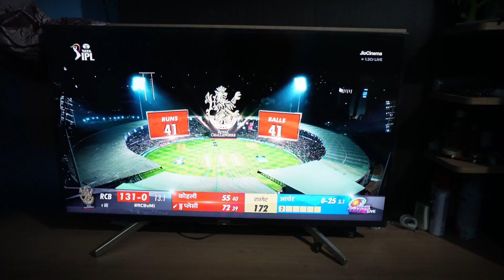ROMANTIC ବାର୍ତାଳାପ // Romantic Bartalapa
My Gears